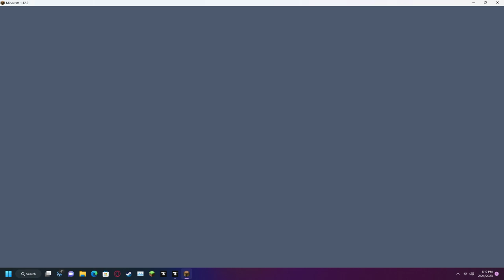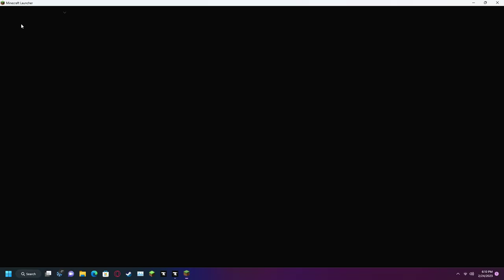I accidentally made coco bean evil (then fixed it and crashed the game)